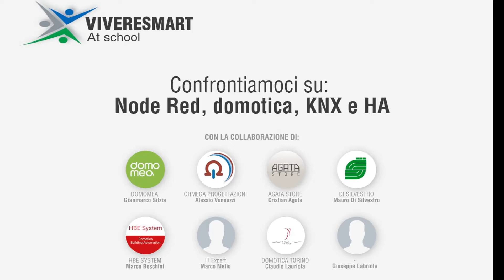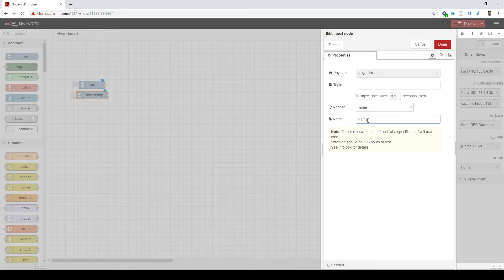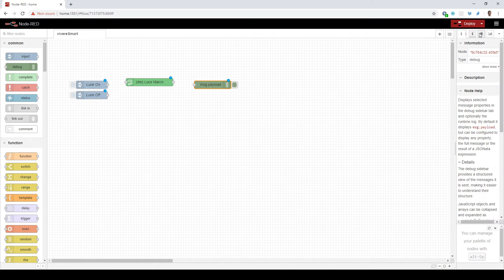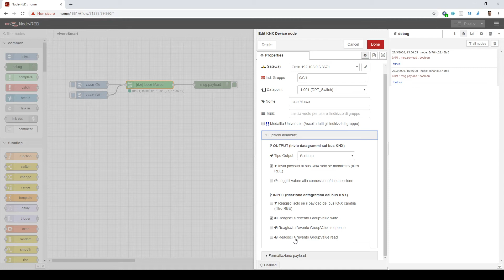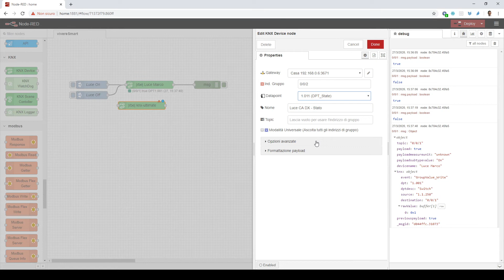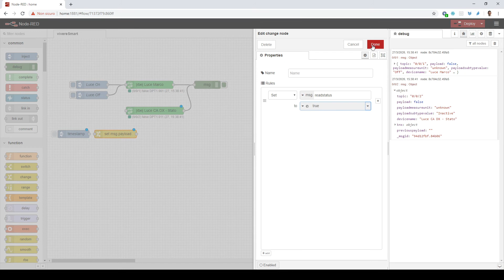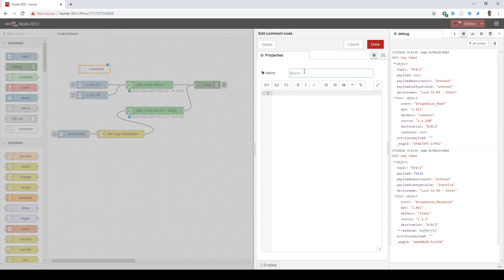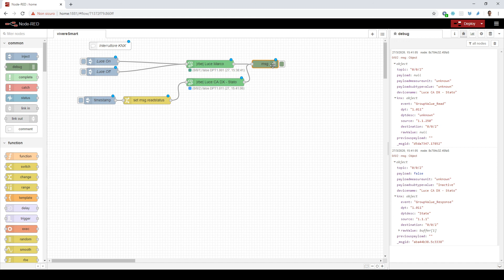vivereSmart: Incontro 2 punto luce knx su node-red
Estratto parte punto luce KNX preso dal video incontro numero 2 del gruppo Facebook vivereSmart. Obiettivo di condividere la conoscenza di NodeRed applicandolo al bus KNX mediante il nodo KNX Ultimate.

Volutamente non si è affrontato l'argomento dashboard (ancora) perchè sarà oggetto successivamente di altri incontri.